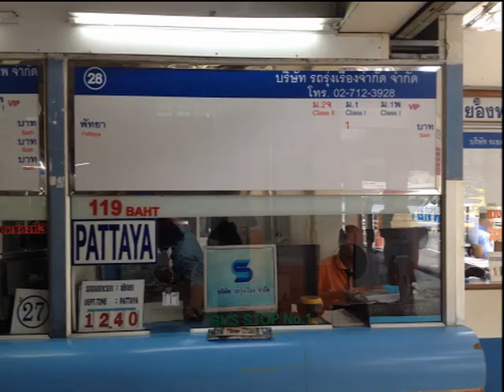kolkata to pattaya | free visa for indian | bangkok to pattaya by bus | walking street pattaya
Hi,
About video
In this video I am going to Bangkok, Thailand. I will show you how to go to Pattaya from DMK airport by bus. In the night I went for a walk in the Pattaya walking street. All the expenses are given in the video and here in the description also.
Rates:
 Kolkata to DMK, Bangkok flight:                            Rs.    5000/-
DMK to Mochit Bus terminal:                30 Baht – Rs.       80/-
Mochit to Pattaya:                                128 Baht-   Rs.     300/-
SIM Card:                                                299 Baht-   Rs.     720/-
Pattaya to Hostel (tuk tuk):                 100 Baht –  Rs.    250/-
Hostel (2 nights):                                   500 Baht – Rs.   1205/-
Hostel to Walking street:                       20 Baht – Rs.      50/-
Dinner:                                                    130 Baht – Rs.    300/-
Walking street to Hostel (Bike taxi):  120 Baht – Rs.    290/-
Link of those videos and channel who helped us to make this video:

Video title: बैंकॉक से पटाया | Getting from Bangkok to Pattaya City | by Bus , Mini Van and taxi | from INR ₹478

Video title: Riding Pattaya Beach Road Night Scenes 2nd on Baht Bus - Pattaya Nightlife original Films 08